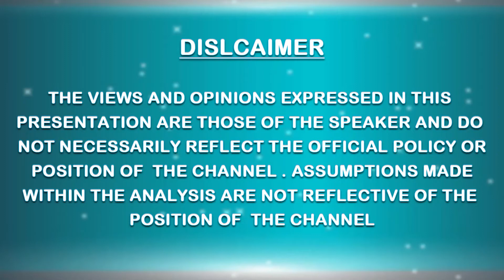Iman Aghay || THE WORLD UNITED